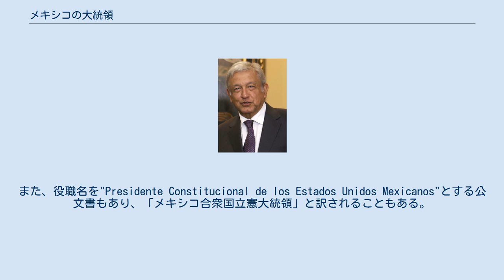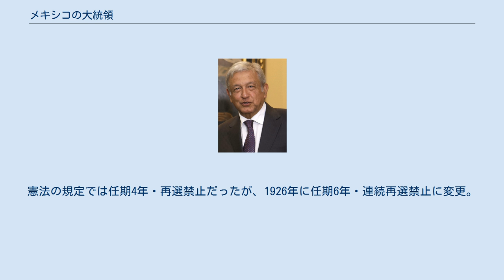メキシコの大統領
メキシコ合衆国大統領（メキシコがっしゅうこくだいとうりょう）は、メキシコ合衆国の国家元首。
 現行憲法は大統領の役職名を"Presidente de los Estados Unidos Mexicanos"とし、「メキシコ合衆国大統領」と和訳される 。
また、役職名を"Presidente Constitucional de los Estados Unidos Mexicanos"とする公文書もあり、「メキシコ合衆国立憲大統領」と訳されることもある。
 メキシコ大統領選挙は1934年以来6年ごとに実施され、有権者の直接投票で得票数が1位の者が大統領に選出される。
決選投票はないため得票率が過半数に満たない者が大統領に選ばれることがある。
 選挙開催年の7月に各党による予備選挙を行い、9月に大統領選挙が行われる。
当選した次期大統領は12月1日の就任日までに組閣の準備を進める。
 メキシコの大統領は、全閣僚の任命権と罷免権、メキシコ連邦区知事の任命権（1997年まで）、州知事の罷免権を有するなど、周辺諸国の大統領と比べて強い権限を保持している。
大統領に強い権限を持たせる制度がメキシコの政局安定に寄与しているという見方がある。
 「1917年憲法」において大統領の権限は以下のものである。
 大統領の任期は1期6年限りで、一切の再選が禁止されている。
これは、ポルフィリオ・ディアス長期独裁政権への反省から来ている。
 1822年から1823年までメキシコは帝国としてアグスティン1世が統治した（メキシコ第一帝政）。
 1864年から1867年までメキシコはハプスブルク家のフェルディナント・マクシミリアン・ヨーゼフ大公がフランス帝国の皇帝ナポレオン3世の要請によりメキシコの皇帝に即位、マクシミリアン1世として統治した（メキシコ第二帝政）。
この期間もベニート・フアレスがメキシコ北部で政府を構成し、アメリカ合衆国を始めとする数カ国はマクシミリアンを承認せず、フアレス政府を支援した。
 アグアスカリエンテス会議での臨時大統領 1917年のメキシコ革命以後の大統領。
憲法の規定では任期4年・再選禁止だったが、1926年に任期6年・連続再選禁止に変更。
 任期が1期6年限りで再選不可になってからの大統領。